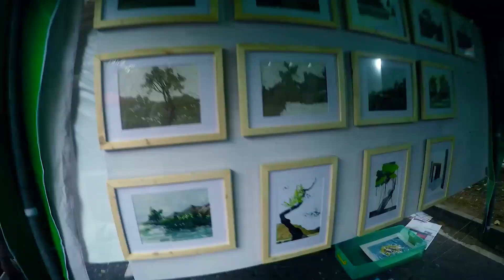review memories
best feeling in my memories with nature. spend my whole life.